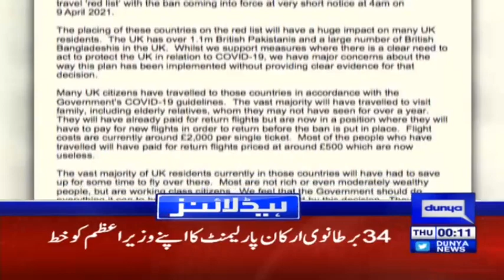PM Imran Khan Is A Man Of His Words | Headlines 12 AM | 8 April 2021 | Dunya News | HA1V